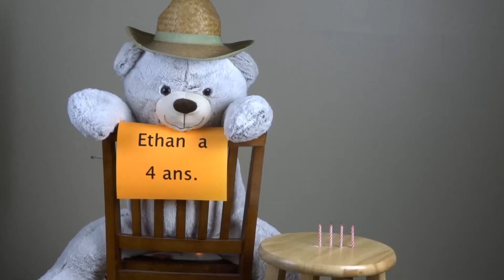Ethan a 4 ans.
Happy Birthday Ethan. Joyeux anniversaire Ethan.